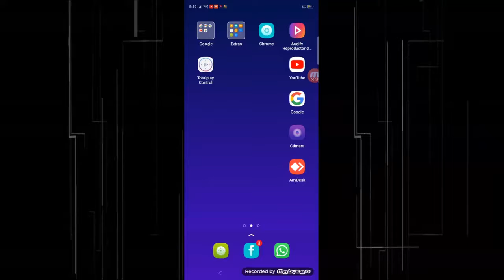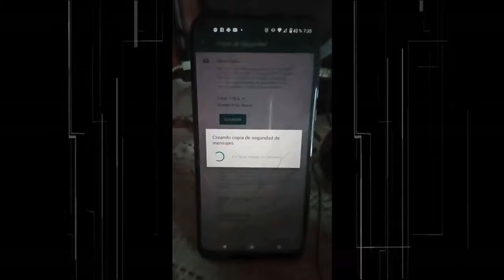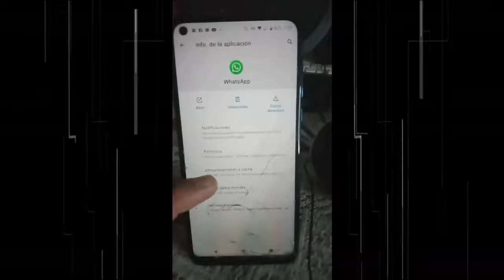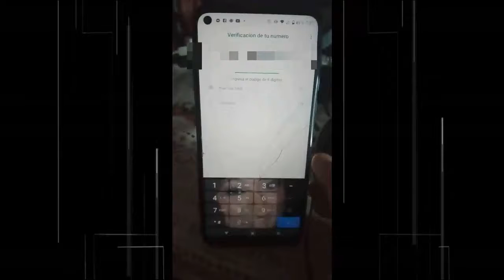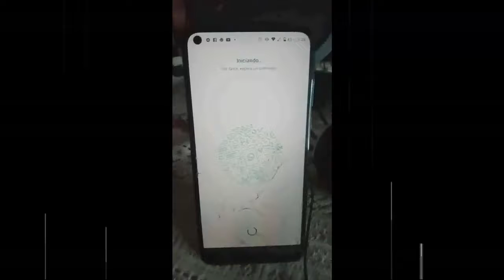Solución | Activar Emojis ❤😰😮😂 de WhatsApp en las Conversaciones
En este video te muestro la nueva actualización de WhatsApp para reaccionar con emojis a las conversaciones y si tienes problemas de que no se muestren por alguna razón, te muestro la solución.